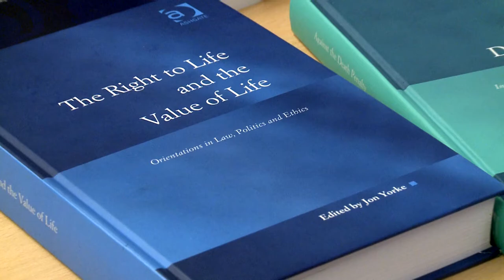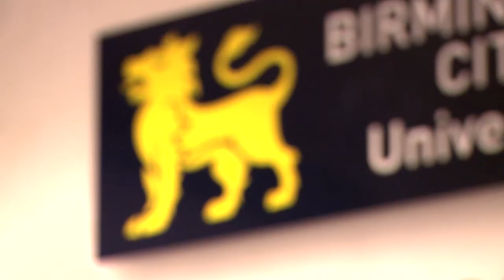Highlights on Research: Evolving Global Human Rights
Jon Yorke of the School of Law talks about his research on human rights.